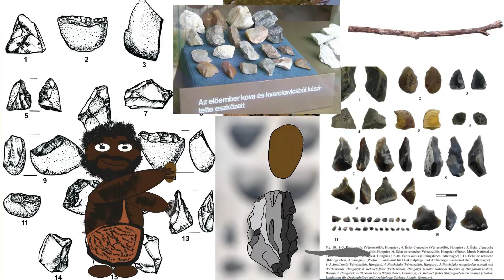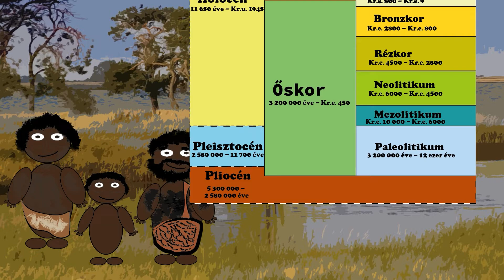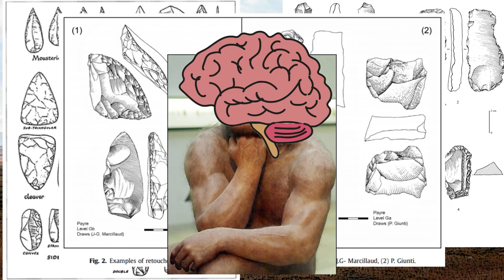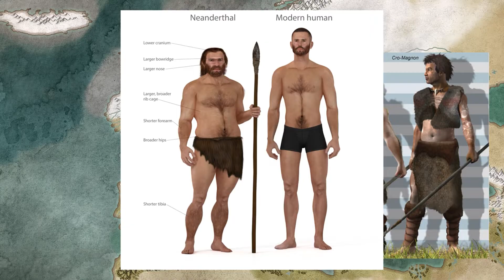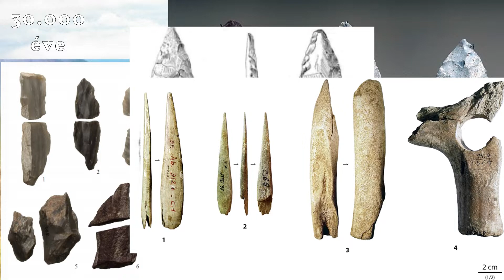Samu és az első emberek: az őskőkor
Mióta lakják emberi lények ezt a vidéket? Mi történt abban a több százezer évben, amikor északon végtelen jégmezők húzódtak, a pusztákat mamutok és rénszarvasok járták, az ember pedig még új volt ebben a világban. Hogy lett a mai Magyarország területe az emberiség otthonának része?
A videó ennek a korszaknak, a paleolitikumnak és a mezolitikumnak a világát és történéseit mutatja meg nagy vonalakban.

Felhasznált és ajánlott irodalom:

Gáboriné Csánk Vera: Az ősember Magyarországon. Gondolat, Budapest 1980.
Gyenis Gyula: Humánbiológia. A hominidák evolúciója. Nemzeti Tankönyvkiadó, Budapest 2001.
Gyenis Gyula – Hajdu Tamás: Emberré válás. Az ember biológiai és kulturális evolúciója. Régészet és természettudományok 1, Archaeolingua, Budapest, 2017,
Richard Leakey: Az emberiség eredete. Kulturtrade Kiadó, Budapest 1995. (Világ–Egyetem)
T. Biró Katalin (szerk.): Az őskőkor és az átmeneti kőkor. In: Visy Zsolt (főszerk.): Magyar régészet az ezredfordulón. NKÖM – Teleki László Alapítvány, Budapest 2003, 75–95.
Vértes László: Az őskőkor és az átmeneti kőkor emlékei Magyarországon. Akadémiai Kiadó, Budapest 1965. (A Magyar Régészet Kézikönyve I.)
Vértes László: Kavicsösvény. A vértesszőlősi előember regénye. Budapest, 1969
John Waechter: Az ember őstörténete. Helikon Kiadó, Budapest 1988. (A múlt születése)